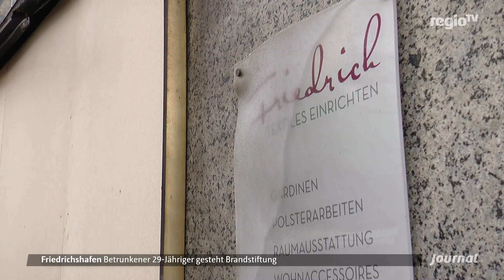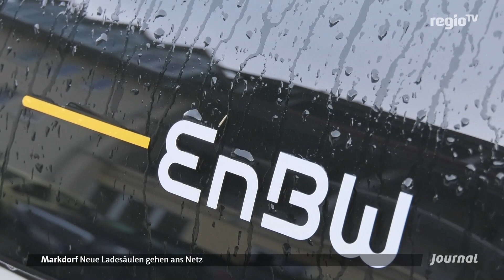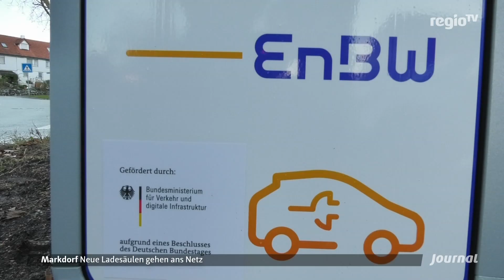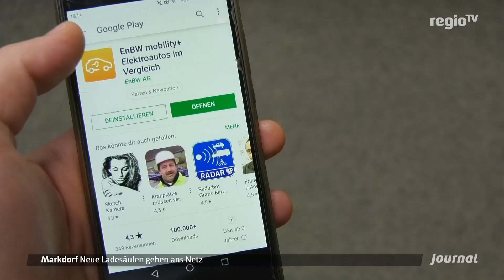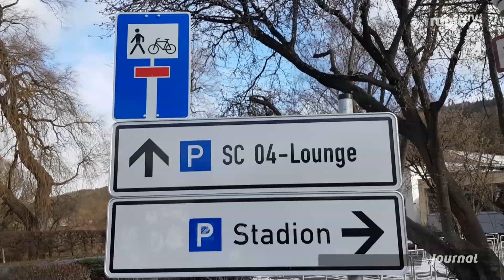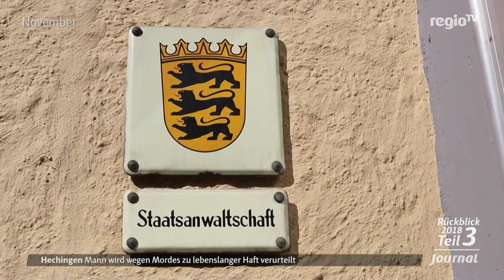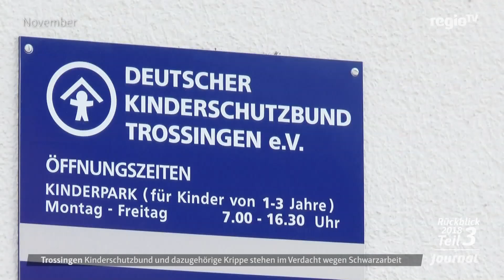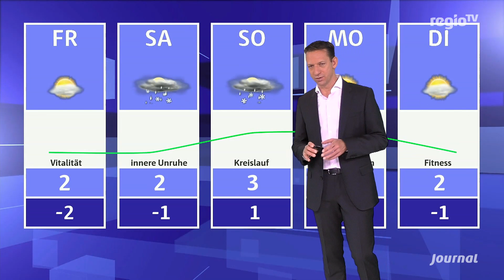Drei Großbrände in der Innenstadt von Friedrichshafen | 02.01.2019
Die Themen:

Ladestationen: Region rüstet auf für E-Mobilität auf dem Land
Jahresrückblick letzter Teil: Das geschah von September bis Dezember
Winterlich: es wird kälter